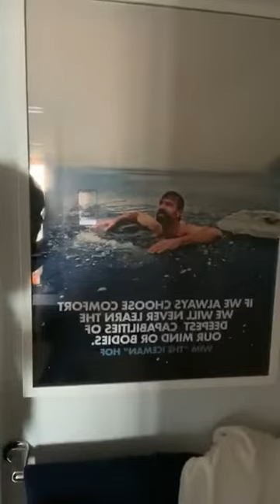I DON'T Want To LIVE in HATRED! - Evan Carmichael Live Motivation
Evan Carmichael
Introvert entrepreneur trying to solve the world's biggest problem. My #1 fear is disappointing you. Networking events give me anxiety.

First 5 Minutes Automated Transcript:
00:00
station happy Tuesday it's time it's
00:02
time to go live bring value help answer
00:05
your questions Tuesday is my youtube day
00:07
so I spend the whole day working on my
00:11
youtube channel getting new ideas
00:13
reviewing my strategy just got off a
00:15
call right now with someone on my team
00:17
who does all my thumbnails and we've
00:19
done over 2000 we've officially crossed
00:22
the two thousand some nail split test
00:26
experiment mark which is crazy so we're
00:31
going over all the thumb the designs
00:32
come with new video topics and I'm
00:34
spending the whole day apart from this
00:37
basically working on my youtube channel
00:38
so welcome everybody great to see you
00:41
welcome welcome welcome welcome
00:43
Sriman Sriman Rho Heat dorami
00:46
I love it welcome Rob reiha-sama this is
00:50
great Adam what else who's who's I hope
00:56
I pronounced that okay max I love it
01:00
anyway pop your questions see if we go
01:03
some we do some lives and I'm I'm
01:06
excited to try to bring some value Frank
01:09
Villa in the house how you doing Frank
01:11
how does it journey man how's the
01:14
journey Frank viola is an artist used
01:19
art to get out of his heroin addiction
01:21
that must be rough now IQ man I mean I
01:24
know you had that place you're going to
01:26
to practice your art be in the community
01:28
it's probably shut down right now right
01:30
with everything going on gotta create a
01:32
new community Instagram community bring
01:34
it online bring it online share some
01:37
love alright I am too alright I missed I
01:44
missed what it was Joe welcome you are
01:46
too what hey Evan I am the learner
01:48
welcome aboard
01:49
appreciate you thanks for the shoutout
01:51
he trained thank you thank you Rhea
01:53
appreciate you what else great recovery
01:56
story nice yeah it is Frank Vilas got a
01:59
Greek we did a if you go back on my
02:01
channel you can look at it you'll see a
02:04
one on one Frank and I did for about
02:08
what half an hour Frank how long do we
02:11
talk for we had
02:12
a good chat lots of great lessons there
02:15
Frank's telling a story if anybody's
02:17
kind of overcoming drug addiction or
02:19
addiction of any kind I think it could
02:20
be a helpful helpful story for you Marco
02:25
in the house hey brother welcome aboard
02:26
man hey Evan
02:28
you see most his motivational videos
02:30
have you mastered all of what they
02:32
advise you've never master everything
02:34
everybody is a constant work in progress
02:36
right everybody's a constant work in
02:39
progress always so you know whatever you
02:43
see on my channels reflection of what
02:45
I'm working on what I'm working through
02:47
why don't we get better at and even when
02:52
you've mastered it you still haven't
02:53
mastered it I got look at I looked at my
02:55
youtube channel and people think I'm a
03:00
thumbnail expert and YouTube expert and
03:03
I am and I'm telling myself my team that
03:06
we suck and we're just getting started I
03:08
need to get better right across 2,000
03:10
thumbnails split tests today completed
03:14
another 180 something and in progress
03:17
I've I've never seen anybody even come
03:20
close to that many thumbnails so you
03:22
could say I've mastered it but the
03:24
attitude we're taking is we're just
03:26
starting we're just trying to figure it
03:27
out ourselves constantly right I know
03:31
Marcus had some questions I don't see
03:32
Marcus here in the chat Marcus if you
03:34
hear let me know if you're on a
03:36
different account let me know so we can
03:38
we can get to your stuff as well I don't
03:41
see Marcus here in the chat though
03:43
anyway Marcus if you're there Benjamin
03:45
in the house Carlos in the house I love
03:47
it police station is showing up okay
03:49
what else let's pop some questions here
03:53
how do I stop feeling so stressed and
03:55
losing control of my feelings so one I'd
03:58
say you need to remove yourself a little
04:02
bit from the chaos distance yourself
04:04
from the chaos being formed
04:05
understanding what's happening but
04:07
checking the news every twenty minutes
04:10
to see how many people have died from
04:12
corona virus is not gonna help you right
04:14
it doesn't mean be ignorant but but